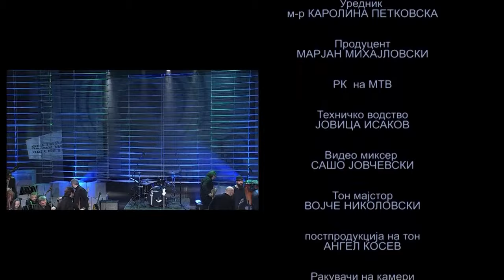Grupa FONTANA - KONCERT (Live) - World Music Festival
Група ФОНТАНА & Камерен Оркестар на Битола
Целовечерен концерт на ФЕСТИВАЛ НА МУЗИКА ОД СВЕТОТ

Благојче Трајковски - кларинет
Кирил Стојчевски - хармоника, пијано
Зоран Ристевски - Озо - тапани
Павле Јаневски - бас
Тони Цветановски - гитара
Игор Илиевски - вокал
Зоран Јагоридовски Конга - перкусии

Специјални гости:
Џамбо Агушев (труба) - Македонија
Даница Крстиќ (вокал) - Србија
Ангел Демирев (гитара) - Бугарија

Центар за Култура - Битола
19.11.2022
Македонска Радио Телевизија
Grupa FONTANA & Chamber Orchestra of Bitola
Live Concert - WORLD MUSIC FESTIVAL

Blagojce Trajkovski - clarinet
Kiril Stojcevski - accordion, piano
Zoran Ristevski Ozo - Drums
Pavle Janevski - bass
Toni Cvetanovski - guitar
Igor Ilievski - voice
Zoran Jagoridovski Conga - percusion

Special guests:
Cambo Agusev (trumpet) - Macedonia
Danica Krstic (voice) - Serbia
Angel Demirev (guitar) - Bulgaria

Centar za Kultura - Bitola, Macedonia
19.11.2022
Macedonian Radio Television